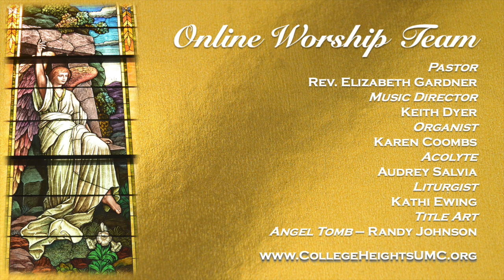Benediction & Blessing - April 4, 2021 - Easter Sunday - College Heights UMC, Lakeland, Florida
Benediction & Blessing - April 4, 2021 - Easter Sunday - College Heights United Methodist Church, Lakeland, Florida

Prayers of Intercession Sources:
Rev. Donna Claycomb Sokol
Rev. Mindi Welton-Mitchell,
Rev. Nathan Williams,

Sermon Sources:
Howard Thurman,
“Disciplines of the Spirit,”
New York:  Harper & Row, 1963

Title Art:
Angel Tomb - Randy Johnson

Photography: FreeImages.com, FreeBibleImages.com, Randy Johnson, Keith Dyer, Art in the Christian Tradition Pixabay.com, Unsplash.com, CreationSwap.com, Library of Congress - LOC.gov , ArtUK.org, Videvo.net, Pexels.com, Videezy.com